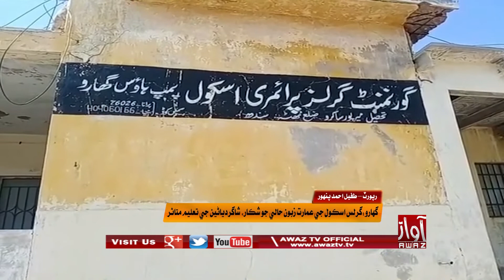Gharo | Girls School Ji Imaarat Zaboon Haali Jo Shikaar | Shagirdyaanin Ji Taaleem Mutaasir | PKG